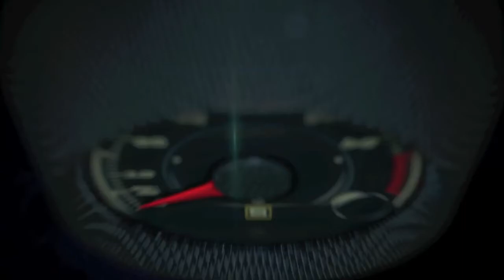2016 Honda Civic Coupe Technical Presentation by John Hwang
2016 Honda Civic Coupe Technical Presentation by John Hwang.

The newest member of the completely reengineered and reimagined 10th-generation Civic lineup – the 2016 Civic Coupe – will make its first public appearance at the 2015 Los Angeles Auto Show. Launching in March, the 2016 Civic Coupe delivers an even sportier and emotional take on the new Civic design while benefitting from the multitude of upgrades to the 10th-generation Civic lineup, including a sophisticated and sporty new chassis, a more spacious and quieter cabin, class-leading fuel-economy ratings and targeted top-in-class crash safety ratings.

The new 2016 Civic Coupe, like its sedan counterpart, will feature two advanced new engines, including the first-ever turbo engine for the Coupe, delivering more power, performance and fuel efficiency. All new Civic Coupes, from the well-equipped LX to the new, line-topping Touring trim, also receive significant upgrades to interior style, with soft-touch materials and high-grade finishes, along with a bevy of new standard and available features, including the Honda Sensing™ suite of safety and driver-assistive technologies as well as both Apple CarPlay® and Android Auto™.